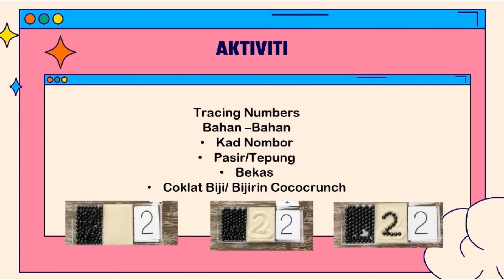Teacher Bella - Let's Count Together